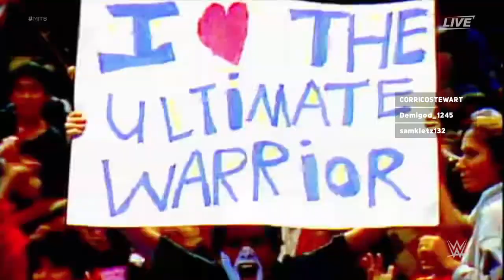WWE 2K18 with SAMKLETZ_132